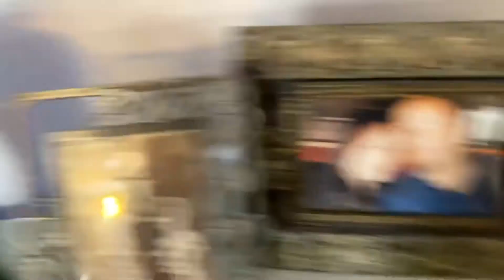INDOOR PLANTS MAINTENANCE & My Giant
My Giant Begonia and how I maintain my indoor plants in the Spring